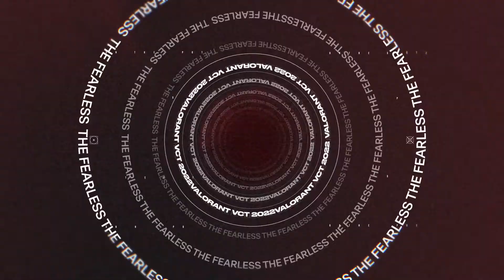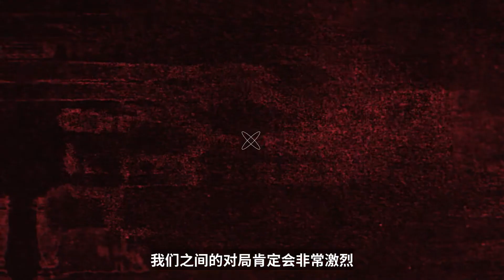【VALORANT OnTheSpot】Derke-想要曝光Boaster黑暗面的男人 ！